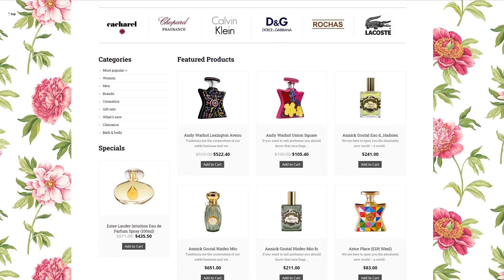Cosmetics Store ZenCart Template by WT - 52434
This one comes with Admin Panel, Sliced PSD, Online Store/Shop, HTML 5, JQuery, HTML plus JS